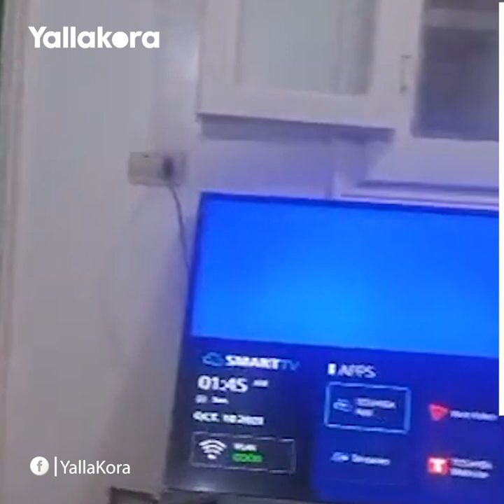كواليس من داخل منزل "بيج رامي" قبل تتويجه بـ"مستر أولمبيا" 2021